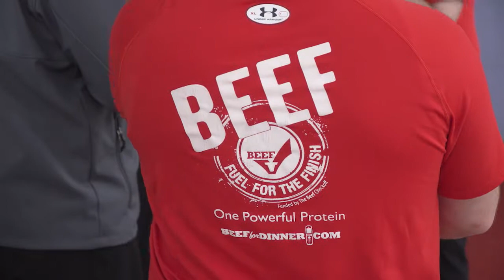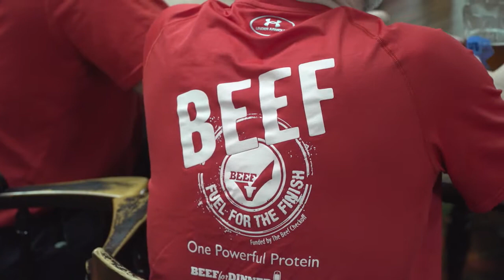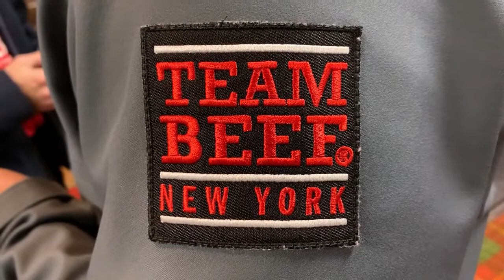Team Beef Curling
Here's a look at one unique way the New York Beef Council is working to promote beef  - on ice!